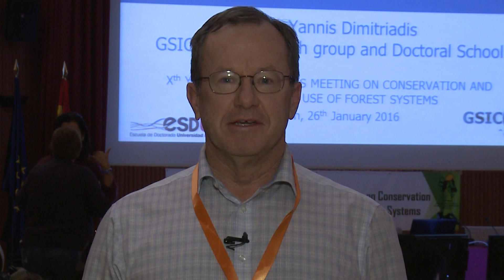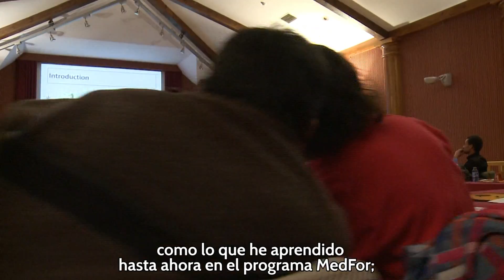X YOUNG RESEARCHERS MEETING CONSERVATION AND SUSTAINABLE USE OF FOREST SYSTEMS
X REUNIÓN DE INVESTIGADORES EN CONSERVACIÓN Y USO SOSTENIBLE DE SISTEMAS FORESTALES.
Palencia, 25 de enero de 2015.
Valsaín (Segovia), 26 de enero de 2015.
Organiza: INIA (Instituto Universitario de Gestión Forestal Sostenible), Universidad de Valladolid